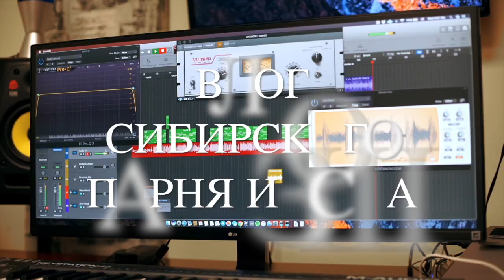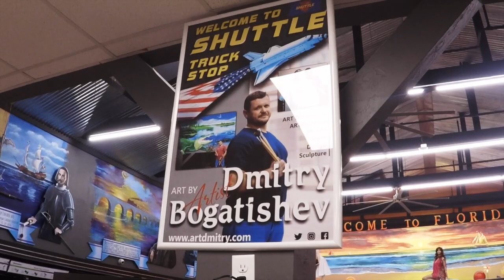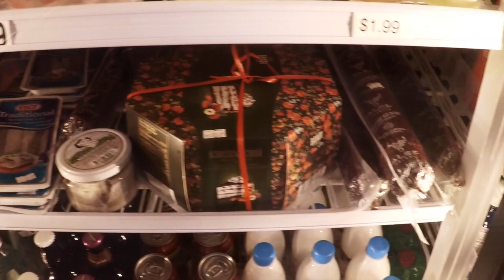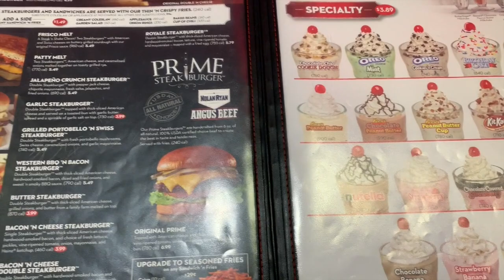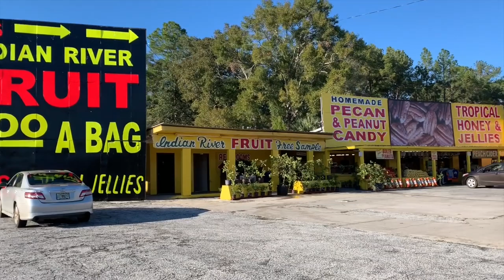Электронный логбук ELD | Русский трак стоп | Дальнобой Флорида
Какие конкретно изменения в траковом мире США с 16 декабря 2019